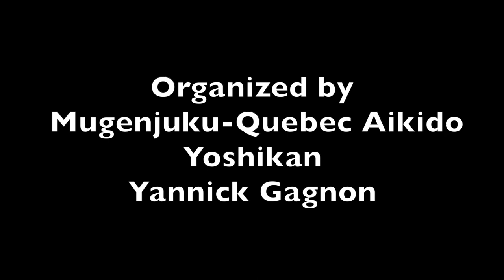Shihan Jacques Payet - Using Uke Energy to Apply Technics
In this video clip, Shihan Jacques Payet explains how to use Uke energy to apply technics. Shihan Jacques Payet visited Montreal in May 2015. The video is in french and includes english subtitles. Uke : Yannick Gagnon.